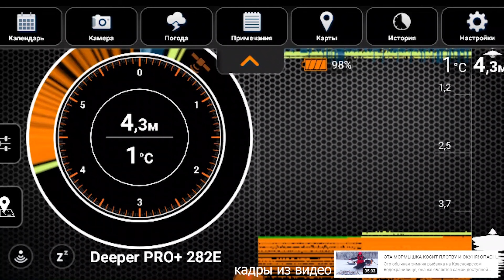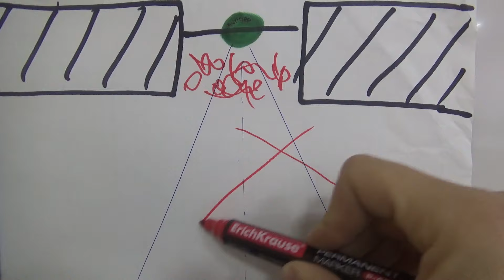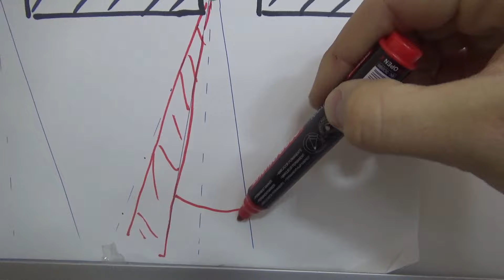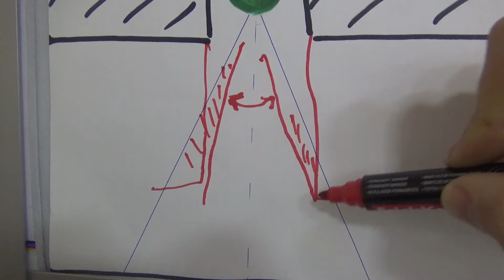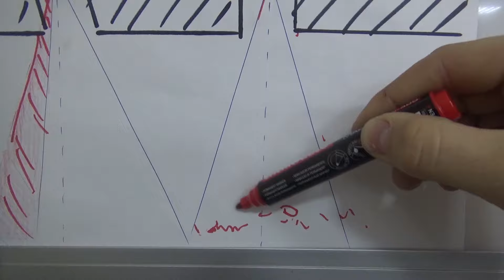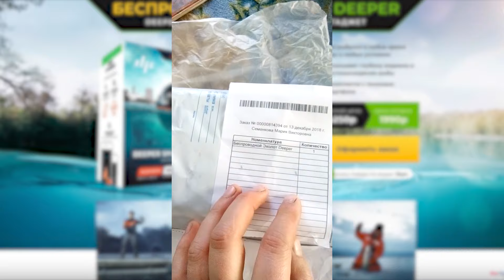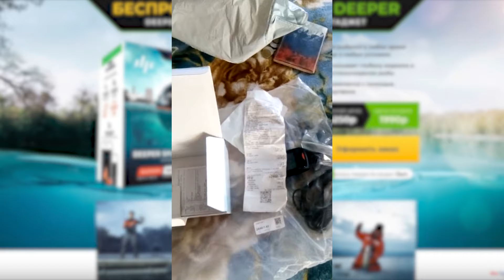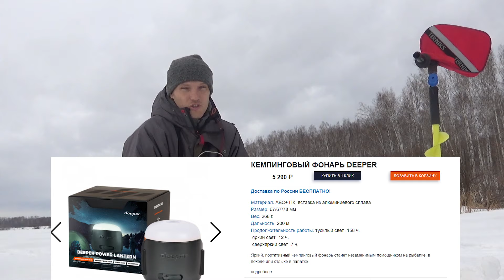ЭХОЛОТ ДИППЕР ЗИМОЙ! НЮАНСЫ, КОСЯКИ, РАЗВОДЫ, СОВЕТЫ использования Deeper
Зимой у нас главная проблема это температура окружающей среды, приходится ловить и в жёстких условиях -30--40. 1) замерзание гаджета (смартфона, планшета), поэтому айфоны использовать нерационально, так как они подвержены максимально этому влиянию. Я рекомендую пользоваться устройствами , которыми пользовался сам и в самые дикие морозы гаджет продолжает работать и управляться - Хайскрин, Хаувей, с ёмкастью батарей не менее 5000мАч. Для дополнительной защиты гаджета от холода, рекомендуется периодически согревать его во внутреннем кармане толстовки, есть , кстати, специальный чехол для хранения смартфона (они разных размеров бывают) но мне пользоваться им не нравится, так как для экономмии батарее приходится периодически выкллючать программу или наоборот включать ее после ухода в режим сна, а кнопка блокировки оказывается недоступна - вообщем неудобно
2) Замерзание самого прибора (сонара), но тут всё проще, так как активная часть находится погружонная в воду, а верхняя просто воздух и поэтому время работы снижается не значительно с 5 до 3х часов. Но , при поиске рыбы чаще всего прибор находится вне воды и замерзает сильнее в морозы и если его не прятать в тепло проработает он мало. Чаще всего диппер привязан шнурком к моей куртке и переношу его внутри, а когда очищу лунку опускаю его на шнурке, удобно и перемещаься, если тепло то просто диппер болтается у ног.

А обстановку мы анализируем по интерфейсу программы, рассмотрим режим подлёдного лова . Верхняя панель, как обычно с режимами, где можно погоду посмотреть, заметку оставить и тд. Основное поле содержит 3 окна для анализа: 1 - круговая шкала глубин, где можно увидеть общую глубину ловли,на какой глубине находятся обьекты , по толщине линии ширину обьекта. В центре данные о температуре воды и шкала меток окружности, тоесть в каком направлении обнаружены обьекты. Честно говоря, я не пользуюсь этими значениями так как небольшое приближение к какому-то краю лунки может давать ошибочное восприятие, да и незачем это. Слева имеется шкала вертикальная где так же видно на каких глубинах метку видны обьекты, даже мормышку, а вот главное окно с историей , где видно как перемещается рыба или приманка. Мне это окно больше нравится. Чувствительность можно регулировать относительно прозрачности и нахождения мелких частиц в воде. Я оставляю на 50%. . Можно пользоваться другими режимами, для удобства я отключаю анимацию в виде рыбок, начинающие могут оставить.

В целом диппер зимой является очень информативным устройством, на огромных просторах водоханилища удаётся найти рыбу и удачно ловить, я надеюсь мой опыт и вся информация в этом видео будет полезна для пользователей эхолотов зимой.

Да ещё пару ответов на вопросы от зрителей:

1) Можно ли в программе находить сохранённые метки где рыбачил? - Раньше эта возможность была только в компьютерном варианте где сохраняется история пользования и вся информация о том что сообщал эхолот, сейчас возможно увидеть через смартфон на водоеме

2) Отпугивает ли излучение от эхолота рыбу ? - НЕТ

3) Подводная камера или эхолот? - Это два разных прибора, у каждого есть свои плюсы и свои минусы, для зимы остановлюсь что прозрачность воды не всегда позволит увидеть , поиск рыбы часто происходит на больших глубинах или в темноте, суммерках, и камера ничего не увидит, даже ика подсветка даёт максимум 30см обзора, а если муть поднимется от удара об дно то толку от нее мало, эхолот выйгрывает в этом плане. Плюс у камеры когда прозрачная вода и светло под льдом видно какая рыба плавает, ее активость, эхолот же покажет только метки. Камера видит определённый диапазон в определённой глубие, эхолот же сканирует все диапоазоны в зоне ловли в окружности луча. Вообщем свои есть минусы у эхолота , свои плюсы, у камеры тоже.

4) Запрет эхолотов согласно закона о рыбалке! - запрет есть, но он распространяется на подводных охотников, им запрещается находить рыбу устройствами, остальные рыболовы могут пользоваться без ограничений.

5) Диппер за 1990р что это? - Это развод, мошенники создают подобные лжестраницы сейчас на всё что пользуется спросом, на самом деле после оплаты вы получите носки, сломанный фонарик или ещё какую побрякушку, не ведитесь, в описании есть ссылка на оф сайт где можно приобрести без риска быть обманутым

диппер deeper эхолот ©️ все видеоматериалы является авторскими произведениями защищёнными ГК РФ